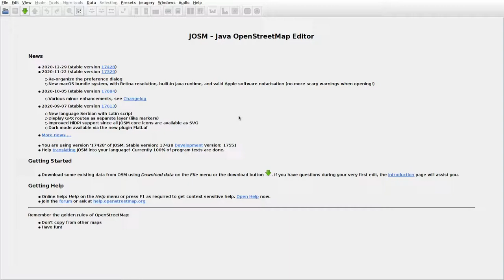JOSMrec0663 2021 03 03